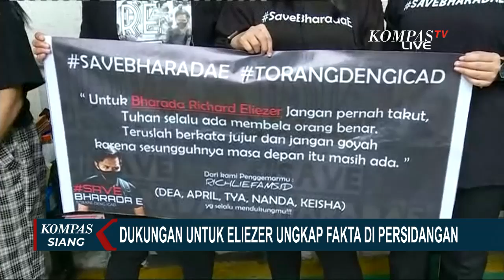Pendukung Berharap Bharada E Bisa Ungkap Kasus Pembunuhan Brigadir J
JAKARTA, KOMPAS.TV - Saat sidang perdana Eliezer dukungan berdatangan. Pendukung berharap Eliezer bisa ungkap fakta sebenarnya dan buat kasus ini menjadi terang.

Jelang sidang dimulai dengan terdakwa Bharada Eliezer, dukungan berdatangan berharap kejujuran Eliezer bisa ungkap kasus pembunuhan brigadir j.

Pendukung menjelaskan jika Bharada E mampu mengungkap kebenaran yang selama ini masyarakat harapkan di persidangan.

Atas kasus tewasnya Brigadir J, Bharada E dalam persidangan yang berlangsung hari ini (18/10) disangkakan pasal 340 KUHP tentang pembunuhan berencana.